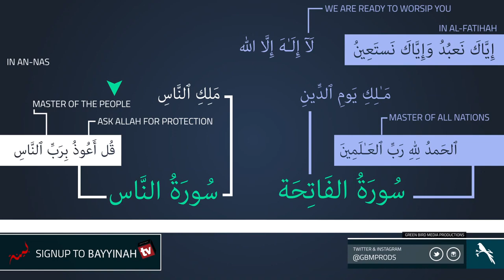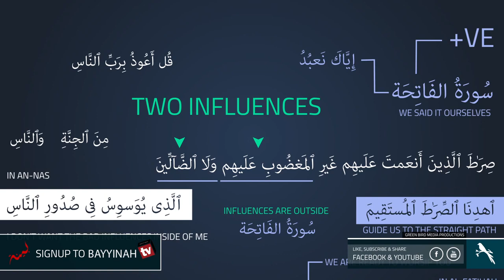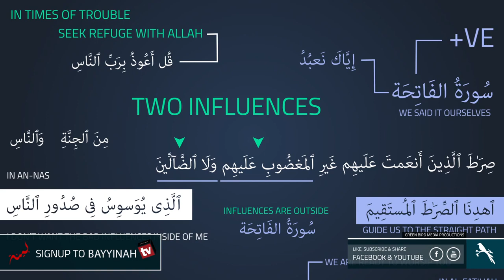Connection between Surah Al Fatihah & Surah An-Nas: Linguistic Miracles of Quran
Connection between Surah Al Fatihah & Surah An-Nas: Linguistic Miracles of Quran ~ Ustadh Nouman Ali Khan